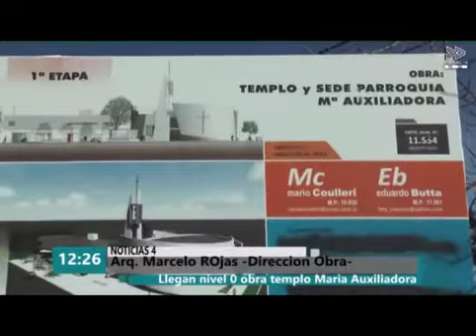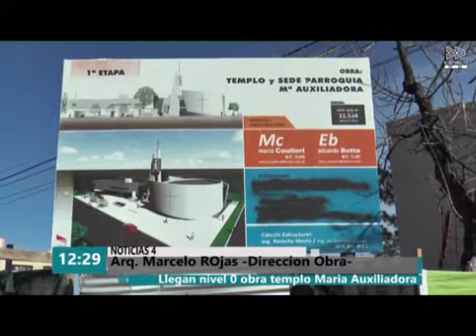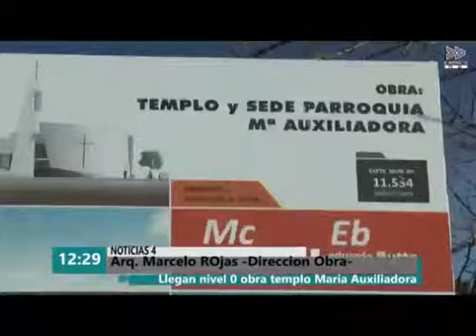MARIA AUXILIADORA ES NOTICIA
Avance Obra Protemplo AGOSTO 2018 antes de llegar a Nivel 0. Habla el Arquitecto Marcelo Rojas